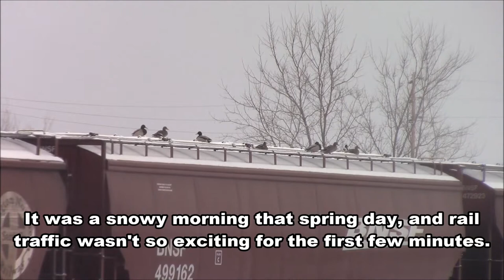Snow, Grain and Steel in Whitefish, MT! - Big Sky Tour - Part 4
Big Sky Tour Part 4

4/3/18
We began our third day on our trip by visiting the Whitefish Depot in Whitefish, Montana. Two Grain Trains met each other in the bitter cold  snow. This historic depot dates back to the Great Northern Railway featuring the Empire Builder, now ran by Amtrak.

Make sure you've seen Part 1 up to here!

All photography and video taken by Cooper Bryan at Tacoma Narrows Rail Productions.